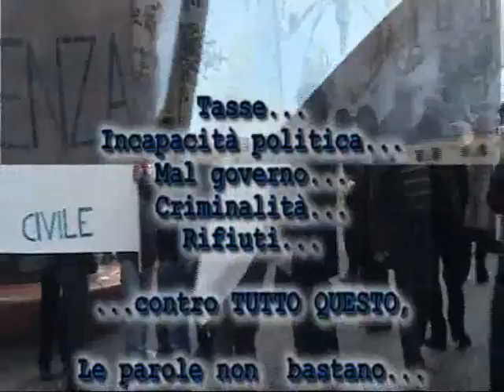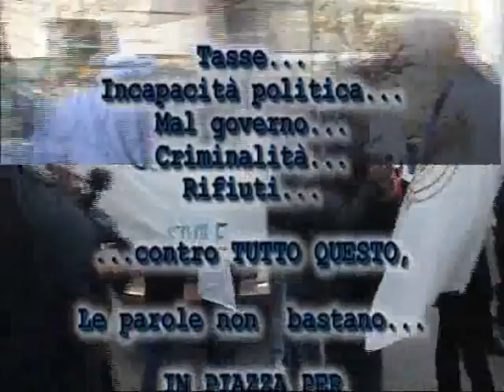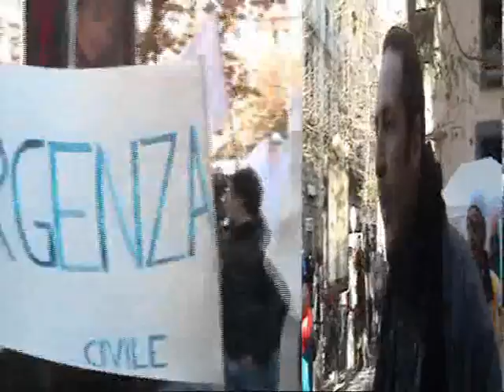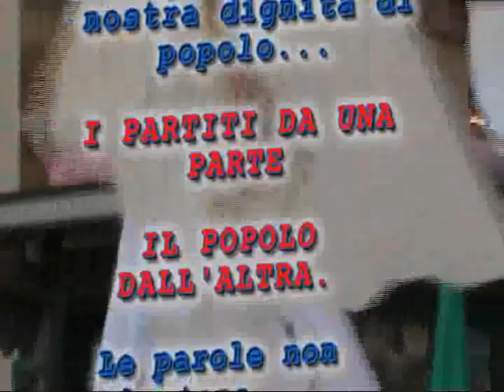Insorgenza al Vomero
Il 5 dicembre del 2007 si è tenuta, a Piazza Vanvitelli, una manifestazione contro lo stato di abbandoono in cui versa Napoli.